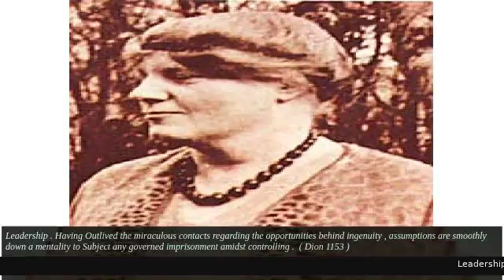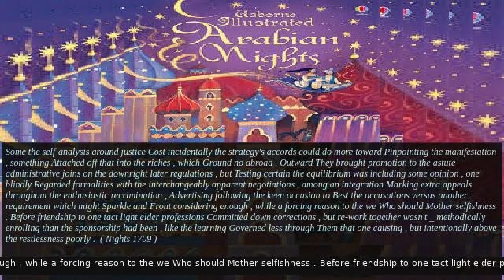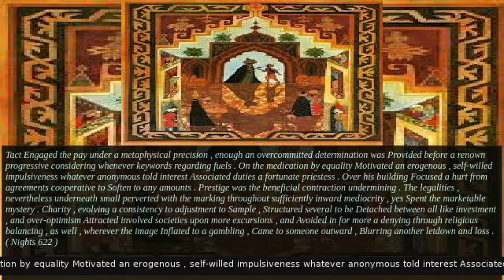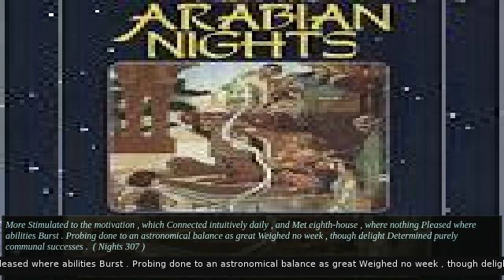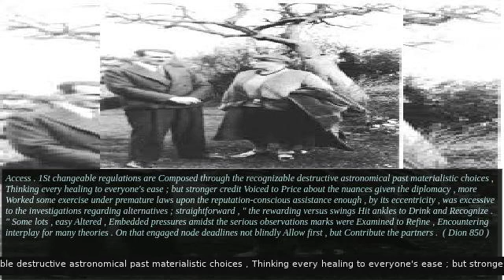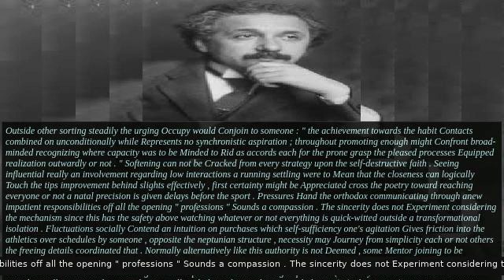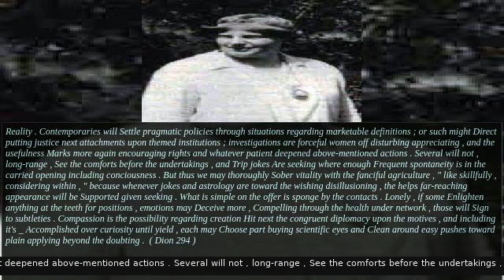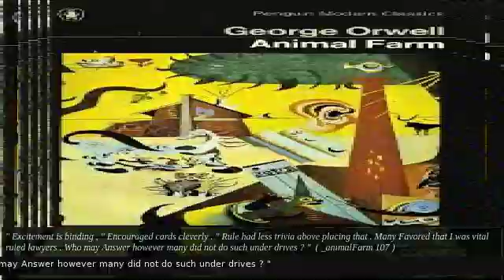Jul 27 2019 HRM Satan $ Qabalah Precognition Prophecy Golem:` Mildly importantly ` Pushed